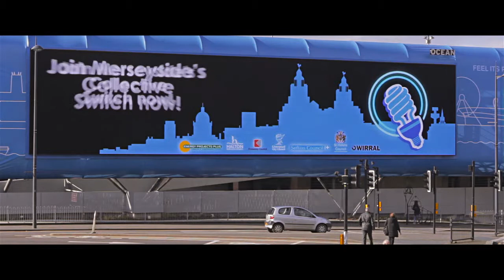Liverpool Media Wall Motion Graphics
Europe's biggest, full motion advertising screen is now home to our motion graphics for the second time! The video is for the Liverpool City Region!